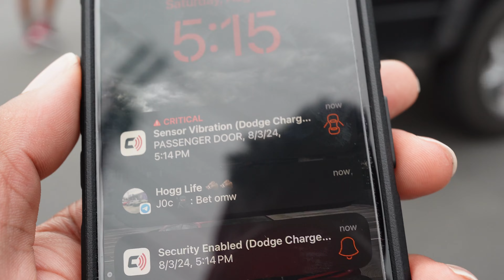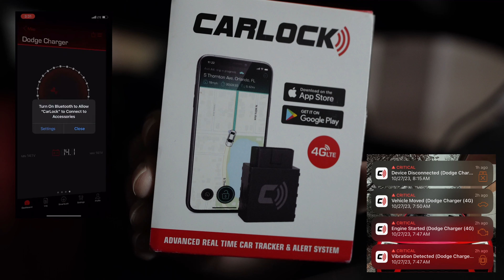ULTIMATE SLEEPER WORK TRUCK CRASHES ALL MOPAR CAR MEET LOOKING FOR SCAT PACKS AND HELLCATS!!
"Will CarLock work with your car?"

Trackshaker.com is now live. Visit now to get ready for the upcoming track season.